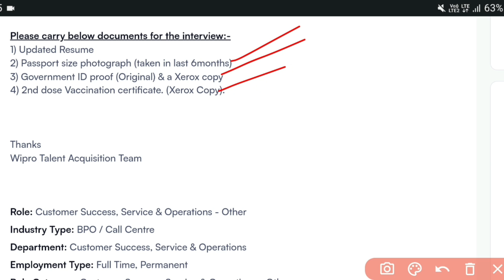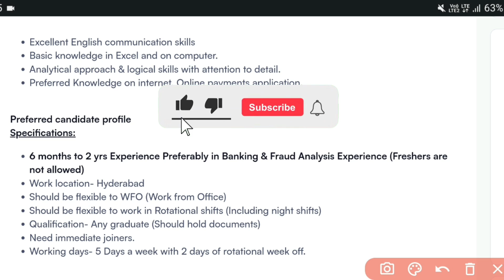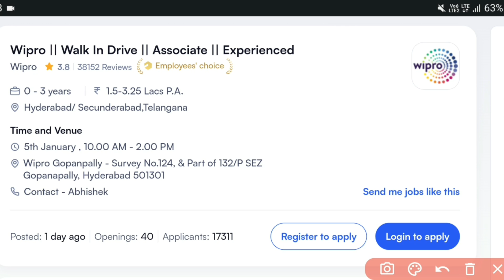Wipro Urgent Recruitment 2024 | Non Voice Process | Walk-In interviews |Jobs in Hyderabad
Interview Location:

Wipro Gopanpally - Survey No.124, & Part of 132/P SEZ Gopanapally, Hyderabad 501301

Interested candidates can walk-in directly to Wipro office (to above mentioned address) on 5th Jan 2024 in between 10AM to 1PM.

Your Queries;-

hyderabad jobs
wipro job,wipro jobs
wipro jobs 2023
wiprojobs
mnc jobs
wipro job vacancy
wipro hiring 2023
wipro hiring,wipro jobs in telugu
wipro latest recruitment
wipro recruitment
wipro job vacancy 2023
hyderabad 2023
hyderabad walk in interviews
non voice jobs
non voice home based online jobs
online jobs
mnc jobs
non voice process jobs in hyderabad
non voice jobs in hyderabad
non voice jobs for fresher
graduate jobs in hyderabad 2023
graduate jobs
graduate jobs in wipro 2023
graduate jobs 2023
online jobs
online Interviews 2023
wipro online Interviews 2023
walk in interviews in hyderabad 2023
walk in interviews in hyderabad
walk in interviews 2023
walk in interviews
walk in interviews in hyd 2023
wipro walk in interviews 2023
wipro jobs
walk in interviews in wipro 2023
content Moderator jobs 2023
Content Moderator jobs in hyderabad 2023
content Moderator
wipro Non Voice Jobs 2023
wipro jobs telugu
telugu jobs
mk jobs information
wipro
wipro jobs
mnc jobs
latest walk in interviews 2023
latest walk in interviews in hyderabad 2023
latest walk in interviews in wipro 2023
wipro
walk in interviews
wipro walk in interviews in hyderabad 2023
wipro latest walk in interviews 2023 hyd
non voice jobs in hyderabad 2023
mnc jobs in hyderabad 2023
mnc jobs
Comp
 jobs in hyderabad
Jobs for students in hyderabad 2023
voice process jobs in hyderabad 2023
immediate Joining jobs in hyderabad 2023
best jobs in hyderabad telugu
hyderabad private jobs
banking jobs
fraud analyst jobs

Jobs are taken from the following:
Naukri.com